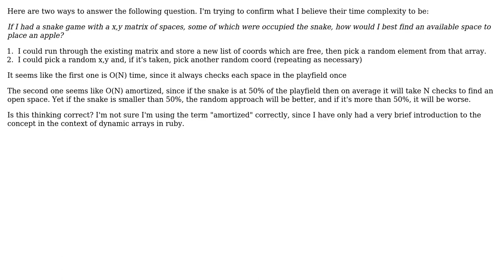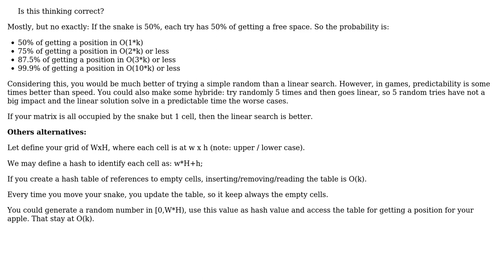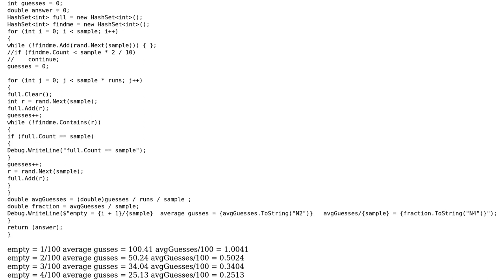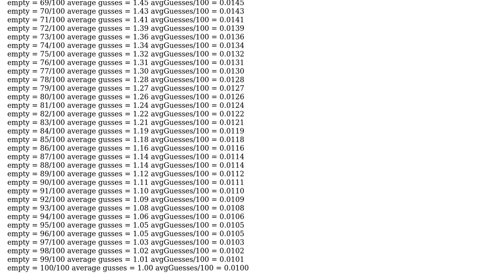Software Engineering: randomly filling in empty spaces in a matrix - O(N) amortized time?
With thanks & praise to God, and with thanks to the many people who have made this project possible! | Content (except music & images) licensed under CC BY-SA | Music | Images & others | With thanks to user paparazzo user max pleaner user Deduplicator user Adrian Maire and the Stack Exchange Network Trademarks are property of their respective owners. You are responsible for your own actions.